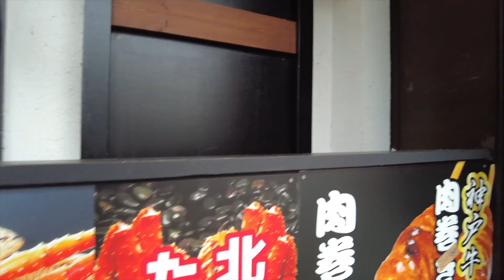짝사랑하는 한국남자가 3개월만에 방문하자 심쿵한 표정으로 반기는 귀여운 일본 노점상 소녀, 집문서라도 갖다바치고 싶은 그녀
사용된 음원의 출처는 아래와 같습니다.